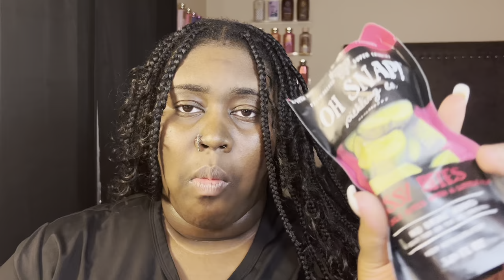COLLECTIVE HAULS| Shein Haul, Amazon Unboxing, Organization & MORE| Liyahshanta 💕